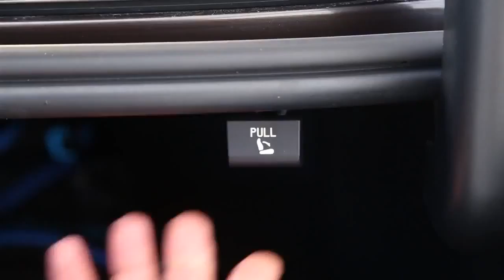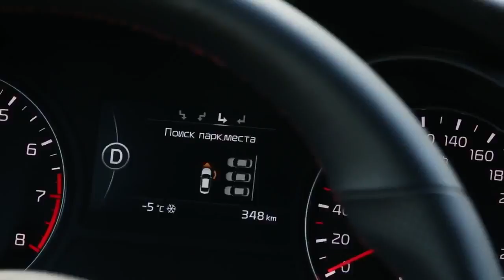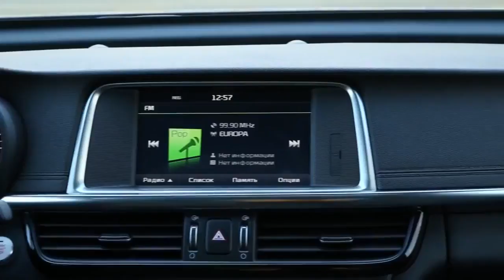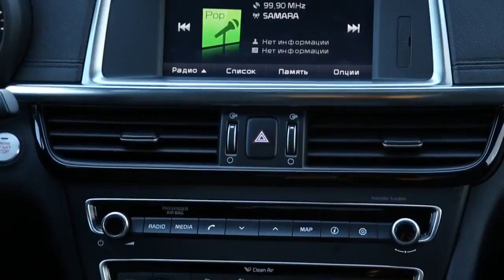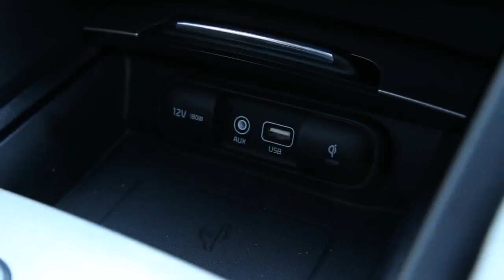Cars KIA Optima 2016